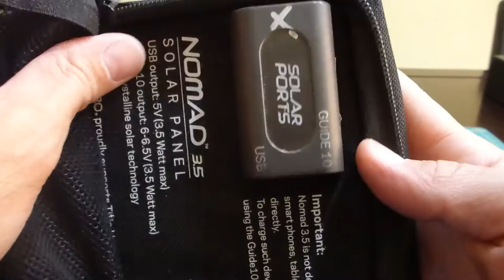Paneles solares Goal Zero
Revisión de los paneles solares para cargar aparatos electrónicos con conector USB o conector de auto de 12 VDC.